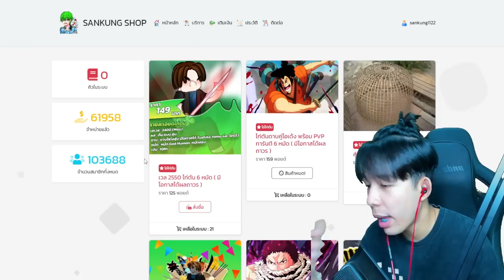Blox Fruits : สอนคอมโบ ดาบเรนโงคุติดไฟ คอมโบเกรียนๆ 30M ยังร้อง!!